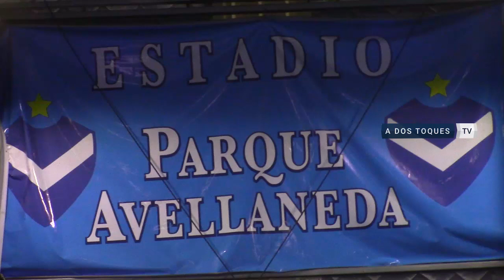Resumen River vs Ferro - Fecha 20